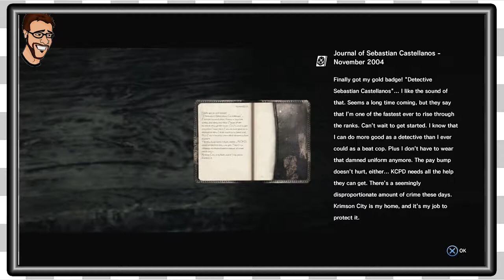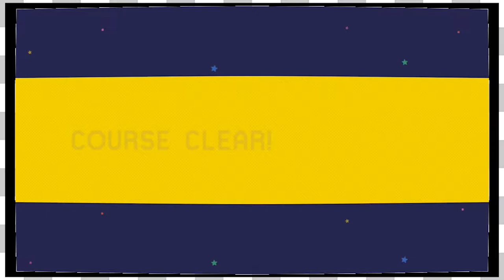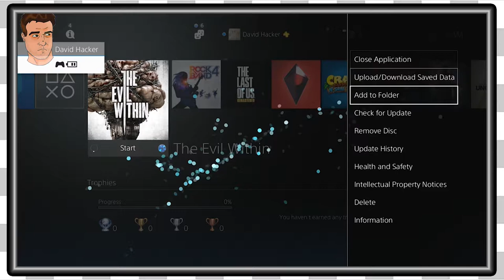Best of October 2017 | The Game Couch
Here are the funniest moments from the month of October!!